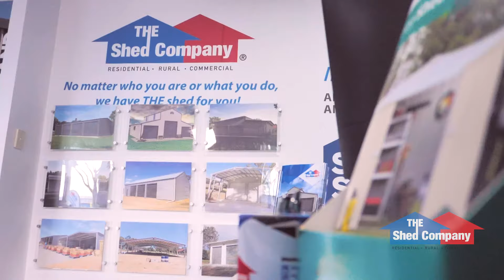THE Shed Company National Promo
THE Shed Experts in your area providing excellent customer service and personalised quotes.